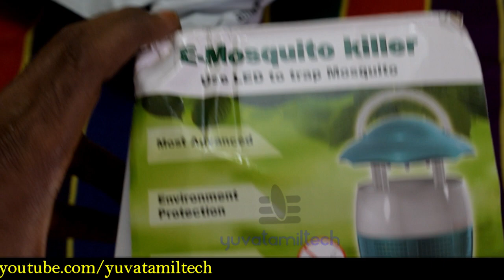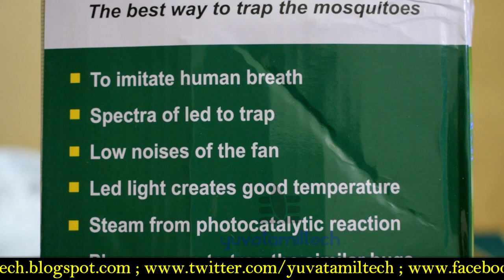Repeller Mosquito Insects Trapper Killer Lamp | YuvatamilTech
Repeller Mosquito Insects Trapper Killer Lamp (Multi Color)

Kill bacterium
Attract and Capture Mosquitoes
Attract and killing house flying
Get rid off harmful gases, Purifying air, Fashion and High efficient
Safe and nonpoisonous, Green and Environment Protected

safe solution to kill mosquitos in any room - including a child's bedroom or nursery. Manufactured from ABS plastic. No harmful fumes, smoke, heat or high voltages. Insect trap is easy to remove and clean. Product description This hygienic, mosquito killer lamp attracts and kills mosquitos without the use of smoke, harmful chemicals or dangerous high-voltage equipment. Unlike other similar units, our lamp uses 6 environmentally friendly, low-voltage LED's to attract flying mosquitos. For maximum attraction, the LED also causes a harmless catalytic compound to release a tiny quantity of natural carbon dioxide into the air. The double attraction of bright light and carbon dioxide draws the mosquitos towards the lamp. Once inside, they are killed by a high-speed fan as it draws them down into a trap in the base of the unit. The trap is easily removed for hygienic cleaning with soap and water. With no fumes, smoke, heat or high voltages, this is a safe and effective way to deal with mosquitos in your home. With an ultra-low power consumption of around 2.5 Watts, our LED mosquito killer lamp is cheap to run and great for the environment. The cute, blue mushroom styling looks great in any room!